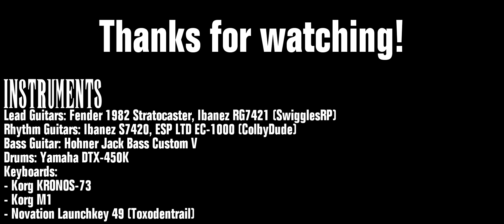Final Fantasy I - Game Over - Metal Cover (feat. ColbyDude Music, SwigglesRP and Toxodentrail)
Hello everyone!

The Pixel Mixers community (which I am a part of) hosted an FF1 OST tribute album that anyone part of the community could enter, and I had chosen this song to cover for the album. The condition for the album was that all of the songs were to be collabs with at least one other person. I decided to get ColbyDude to share rhythm guitars with me in the song, as well as a guitar solo from SwigglesRP and an organ solo from Toxodentrail.

For the intro I had this idea of making a melancholic and ambient feel, by using piano and synthesizer, and playing the piece slower and with tempo variation in the intro.

Also a side note: This is the last video I recorded with my old camera, a Sony HDR-CX405. The last few that I have uploaded were completed after this, and they were done with my Canon EOS 1300D DSLR camera.

I would like to thank ColbyDude, SwigglesRP and Toxodentrail for helping me with this cover, and to Hashel05 for hosting the FF1 Pixel Mixers album, "The Legacy"! SwigglesRP also did the mastering on the album, and Toxodentrail created the album cover art.

Programs used:
DAW (ImAFutureGuitarHero) - Sony Acid Pro 7
DAW (SwigglesRP): Cockos Reaper
DAW (ColbyDude Music): Logic Pro X
DAW (Toxodentrail): FL Studio

Instruments:
- Lead Guitar (ImAFutureGuitarHero): Fender 1982 Stratocaster
- Lead Guitar (SwigglesRP): Ibanez RG7421 with DiMarzio Crunch Lab
- Rhythm Guitar (ImAFutureGuitarHero): Ibanez S7420
- Rhythm Guitar (ColbyDude): ESP LTD EC-1000 Eclipse
- Bass Guitar: Hohner Jack Bass Custom V
- Drums: Yamaha DTX-450K
- Keyboards:
  - Korg KRONOS-73 (ImAFutureGuitarHero)
  - Korg M1 (ImAFutureGuitarHero)
  - Novation Launchkey 49 (Toxodentrail)

Gear and Plug-ins:
- Microphones:
    - sE Electronics sE2200a
    - AKG D310
- Guitar Amplifier - Orbitek Prototype
- Bass Amplifier - Peavey Minx 110
- Tones (SwigglesRP): Fractal Audio Axe FX II XL
- Tones (ColbyDude): Bias FX
- Drum Sounds - MT-Power Drum Kit 2
- Reverb - TAL-Reverb-4
- Organ Distortion (Toxodentrail): TSE BOD v2
- Other Effects - Sony Acid Pro Plug-ins

Effects Pedals:
- Rhythm Distortion: Behringer OD100 Overdrive/Distortion
- Lead Fuzz: Homemade Silicon Fuzz Face Replica
- Delay: Höfner Analog Delay
- Flanger: Ibanez FL9
- Whammy: Digitech Whammy IV

Guitar Tunings:
- Fender 1982 Stratocaster: E-A-D-G-B-E (E Standard)
- Ibanez RG7421: B-E-A-D-G-B-E (B Standard)
- Ibanez S7420: G-D-G-C-F-A-D (Drop G)
- ESP LTD EC-1000 Eclipse: E-A-D-G-B-E (E Standard)
- Hohner Jack Bass Custom V: B-E-A-D-G (B Standard)

"Game Over" by Nobuo Uematsu